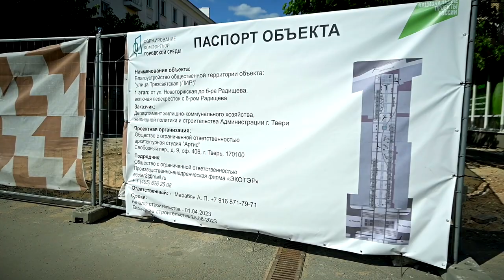В Твери продолжается благоустройство общественных территорий